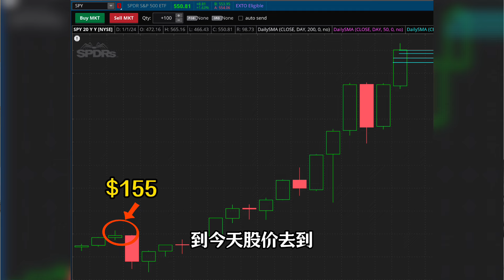时光倒流回2007年，用50万投资股票还是房产，哪个更好？｜Irene and Ricky Zhang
我们是位于美国加州尔湾的房地产经纪人团队，我们严格遵守尔湾买房/卖房流程，帮助客户严格把关，确保客户顺利买房/卖房。

我们的优势：
（1）我们拥有超过 20年的销售和市场推广的经验，具有很强的沟通和谈判技巧。
（2）我们专注于社交媒体营销，通过强有力的推广，帮助我们的客户以更高的价格出售他们的房子。
（3）凭借着我们对尔湾及周边地区的深入了解，为我们的客户在寻找房子时提供巨大的价值。
（4）我们提供专业靠谱的物业管理服务，让您无论身处何地，都能安心投资。
（5）作为全职的夫妻团队，我们为您提供个一对一的个性化服务。
（6）我们精通英语、普通话和粤语。

专注、极致、诚实、守信！

我们会尽最大的努力，为您的房产投资，保驾护航，期待成为您的终身房产顾问。有关 尔湾卖房/买房的注意事项，欢迎随时联系我们咨询。

Irene and Ricky Zhang Real Estate Group | Top Realtor In Irvine